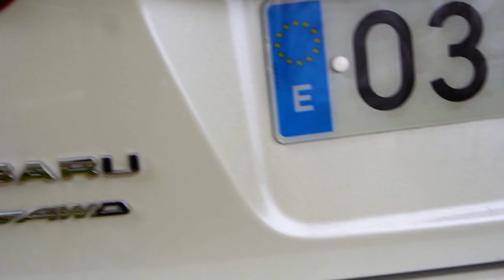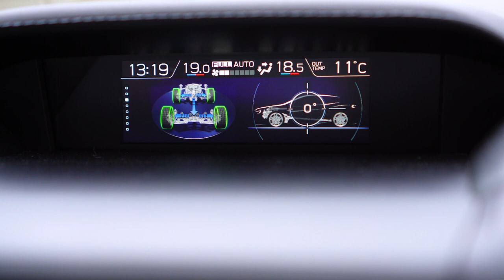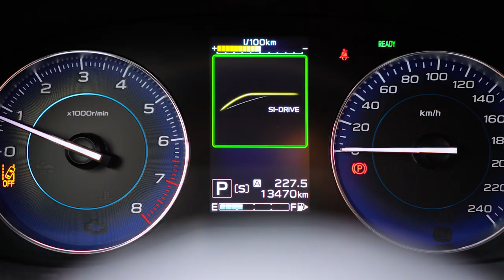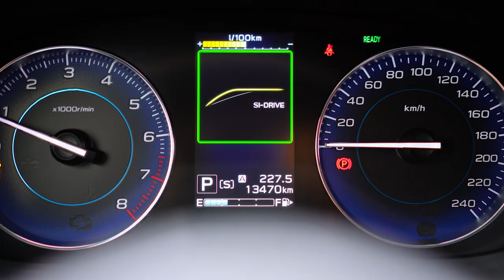Subaru Impreza, ¿heredero del WRC?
Hoy os traemos un aparato con tracción integral permanente, motor boxer híbrido y una puesta a punto muy lejos de su limite. Un vehñiculo que trasnmite una seguridad en curvas impresionante sin importar las condiciones de la vía. El Subaru Impreza e-boxer (porque e un bosser😂)

0:00 Introducción
1:20 Probamos el coche
8:24 ¿Qué pasa fuera de europa?
8:40 Conclusiones